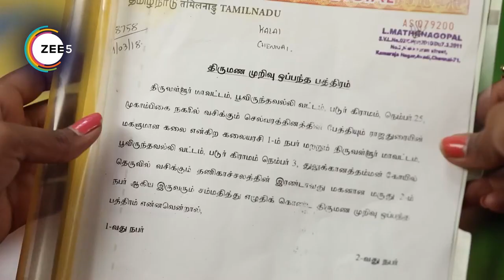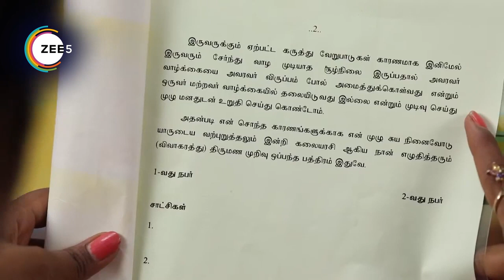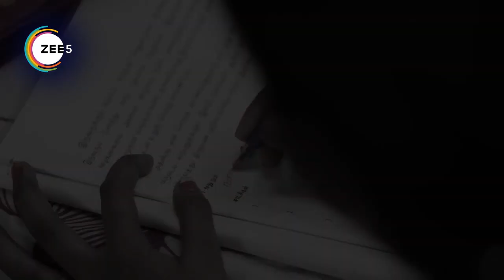Yaaradi Nee Mohini - Quick Recap 242_243_244 - Mutharasan, Vennila, Swetha - Zee Tamil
Separated by a tragic accident, Manga and Jais lives are forced onto different paths. Nithya tries to take advantage of the situation to marry Jai. But are Jai and Manga destined to live apart?